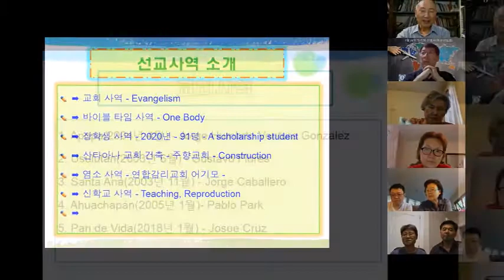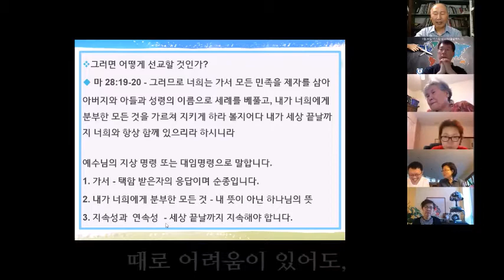2020년 Zoom으로 떠나는 단기선교 4주차 - 박기창 선교사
2020년 Zoom으로 떠나는 단기선교 4주차 - 박기창 선교사